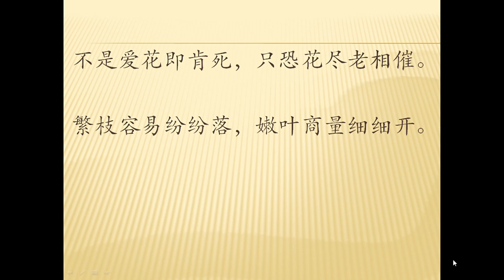卷227_7 「江畔独步寻花七绝句」杜甫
留连戏蝶时时舞，自在娇莺恰恰啼。